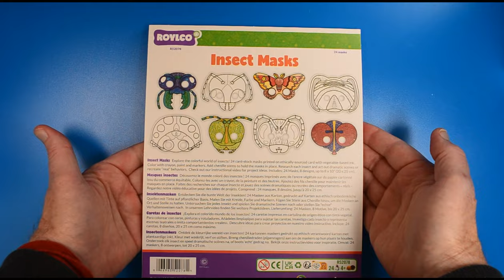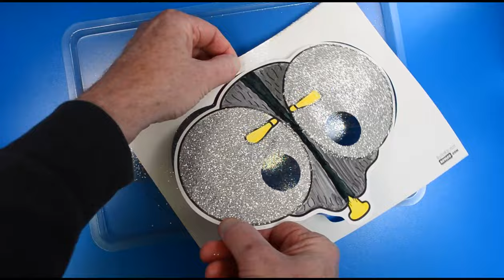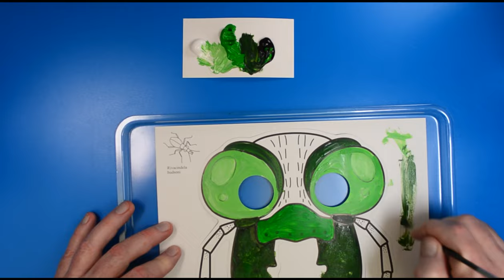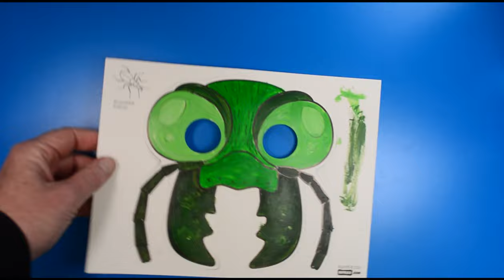Roylco R52078 Insect Mask RESOURCE VIDEO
Roylco R52078 Insect Masks  Explore the colorful world of insects! 24 card-stock masks printed on ethically-sourced card with vegetable-based ink. Color with crayon, paint and markers. Add chenille stems to hold the masks in place. Research each insect and act out dramatic scenes or recreate “real” behaviors.  Includes: 24 Masks, 8 designs, up to 8 x 10” (20 x 25 cm).

Masques insectes  Découvrez le monde coloré des insectes ! 24 masques imprimés avec de l'encre végétale sur du papier cartonné issu du commerce équitable. Colorez-les avec un crayon, de la peinture et des feutres. Ajoutez des fils chenille pour maintenir les masques en place. Faites des recherches sur chaque insecte et jouez des scènes dramatiques ou recréez des comportements « réels ».   Comprend : 24 masques, 8 dessins, jusqu'à 20 x 25 cm.

Insektenmasken  Entdecken Sie die bunte Welt der Insekten! 24 Masken aus Karton, gedruckt auf Karten aus ethisch unbedenkliche Quellen mit Tinte auf pflanzlicher Basis. Malen Sie mit Kreide, Farbe und Markern. Fügen Sie Stiele aus Chenille hinzu, um die Masken an Ort und Stelle zu halten. Untersuchen Sie jedes Insekt und spielen Sie dramatische Szenen nach oder stellen Sie "echte" Verhaltensweisen nach.  Lieferumfang: 24 Masken, 8 Motive, bis 20 x 25 cm.

Caretas de insectos  ¡Explora el colorido mundo de los insectos! 24 caretas impresas en cartulina de origen ético con tinta vegetal. Para colorear con ceras, pinturas y rotuladores. Añádeles limpiapipas para sujetar las caretas. Investiga cada insecto y representa escenas teatrales o imita comportamientos «reales».  Incluye: 24 caretas, 8 diseños, 20 x 25 cm como máximo.

Insectenmaskers  Ontdek de kleurrijke wereld van insecten! 24 kartonnen maskers gedrukt op ethisch verantwoord karton met plantaardige inkt. Kleur met waskrijt, verf en stiften. Breng chenilledraden (pijpenragers) aan om de maskers op hun plaats te houden. Onderzoek elk insect en speel dramatische scènes na, of boots 'echt' gedrag na. Omvat: 24 maskers, 8 ontwerpen, tot 20 x 25 cm.